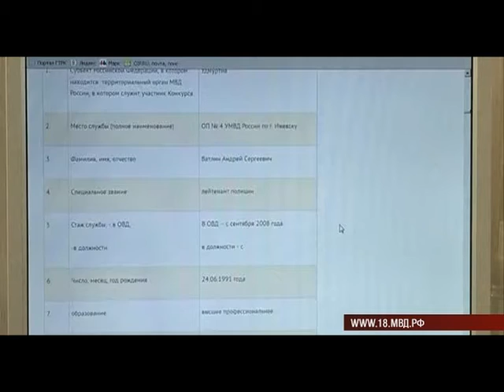06 10 2016 Закон и время - мошенничества в отношении пенсионеров Ижевска